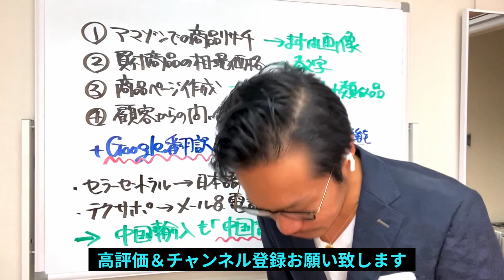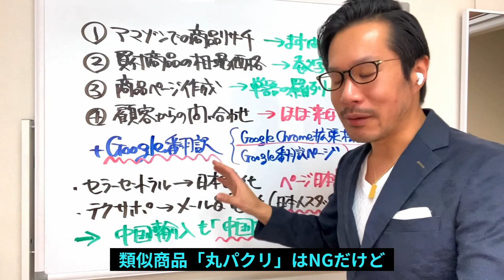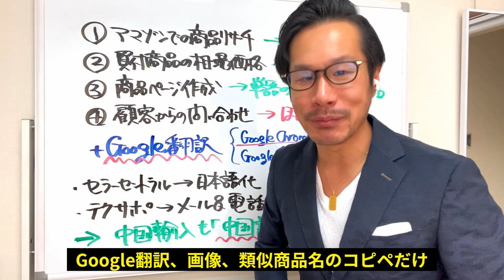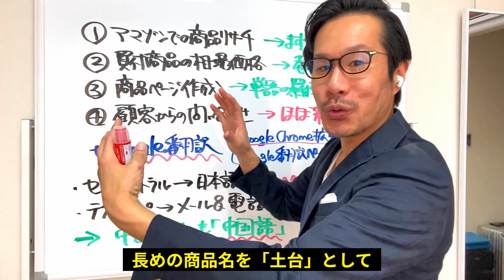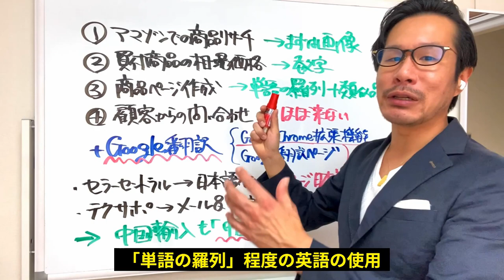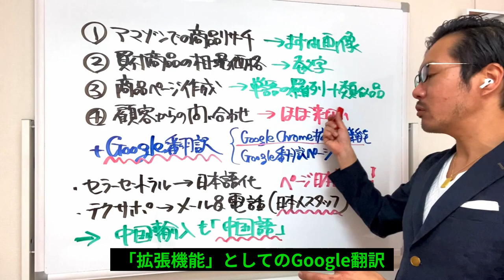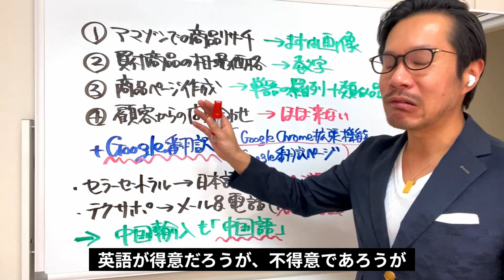【前編】基礎編！米国アマゾン物販、英語が苦手でもセラーとして販売できる？【中国→アメリカ】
関連ブログ

■ 動画の内容をブログでも！